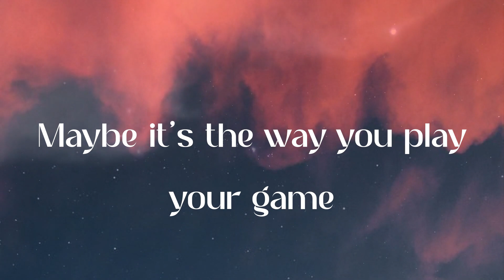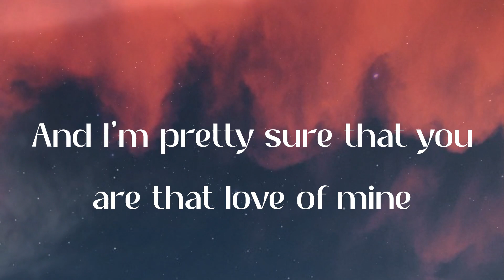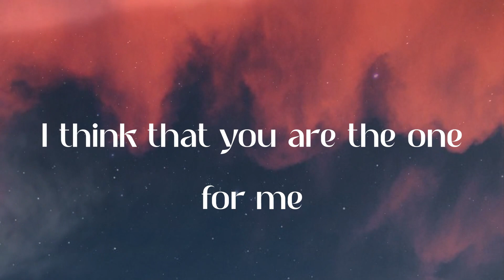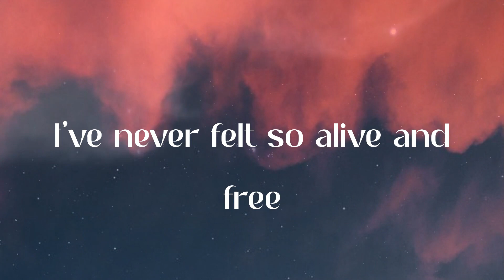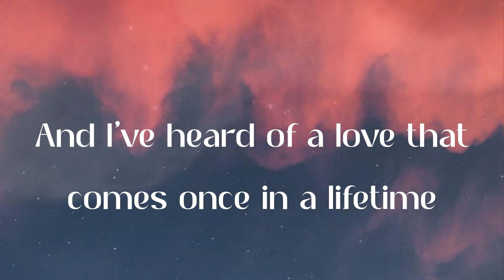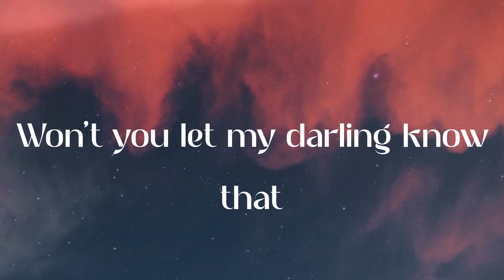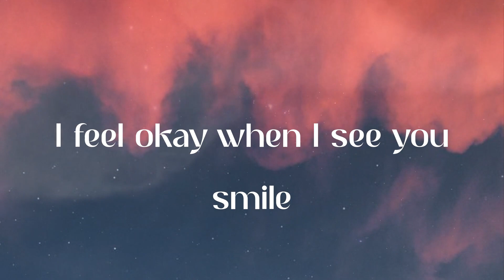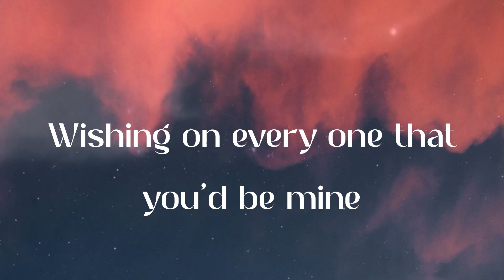Ruth B. - Dandelions (Lyric Video)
✨Lyrics:
Mine
Smile
Mine
Smile
Mine
Smile
Mine